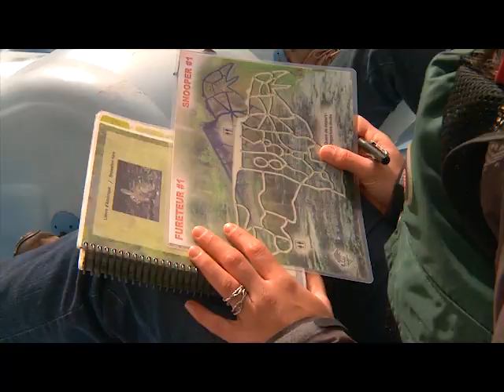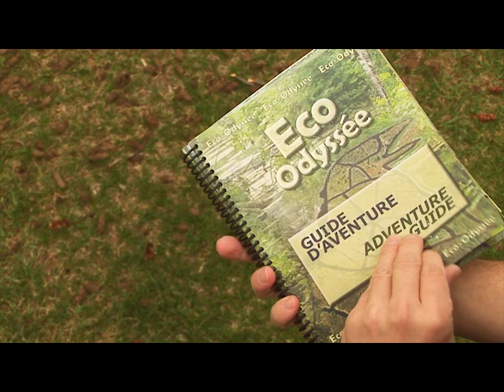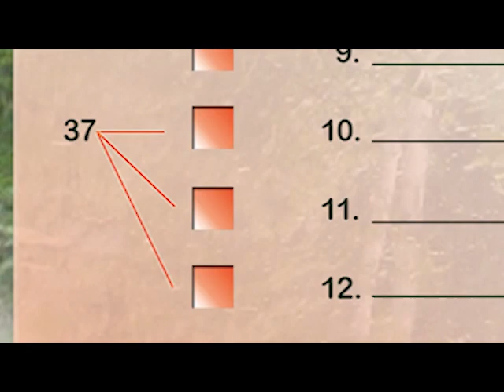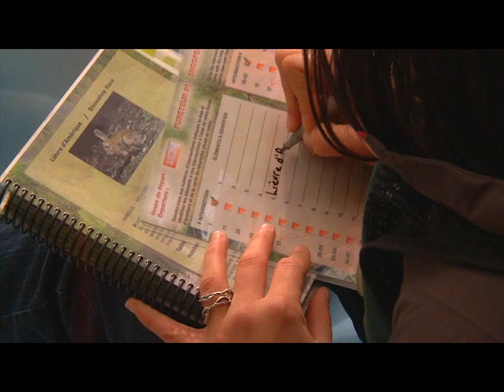Eco-Odyssée instruction Le Fureteur mp4. 6.32m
Le Fureteur est une aventure compétitive. Toutes les équipes ont les mêmes éléments à identifier aux intersections. Il ne revient à chaque équipe de choisir l'ordre idéal pour trouver tous les éléments le plus rapidement possible. Des points sont données pour chaque éléments identifiés correctement ainsi que le temps utilisé pour le parcourt. Soyez  stratégique!